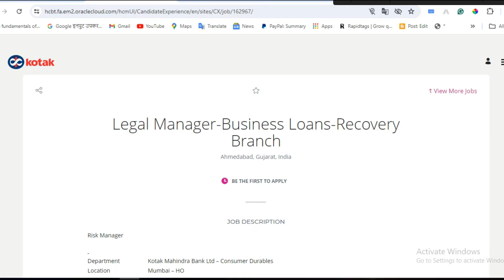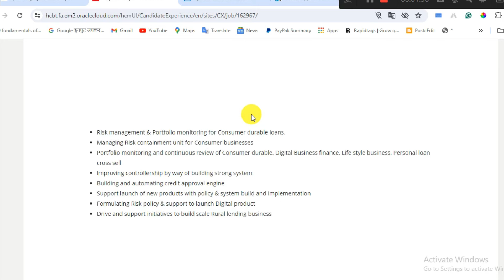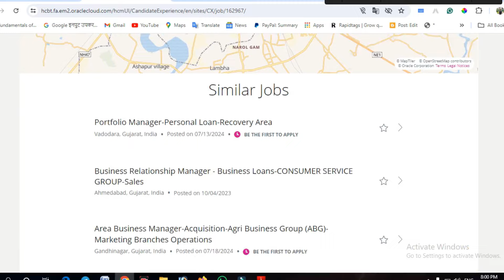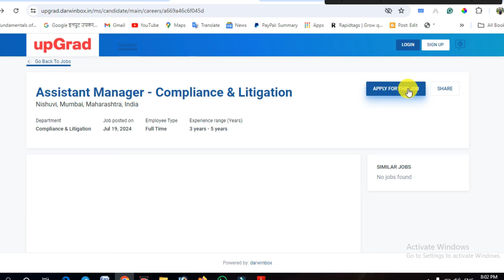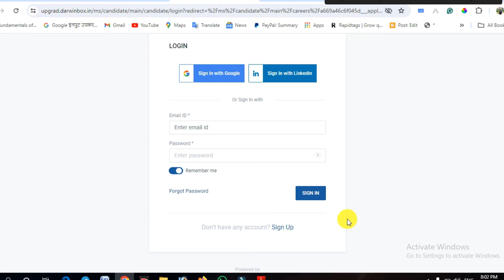Assistant Manager - Legal at Upgrad | Legal Manager at Kotak | Legal Jobs 2024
Kotak Mahindra & Upgrad invite online applications for law graduates for the post of Legal Manager at Kotak and Assistant Manager at Upgrad. if you are a law graduate and searching for legal jobs then this video is for you watch this video till the end and learn how to apply for these legal jobs. Assistant Manager - Legal at Upgrad | Legal Manager at Kotak | Legal Jobs 2024

Viewers are advised to consult with a qualified legal professional before taking any actions based on the information provided in these videos. Vidhikgyan does not accept any liability for any loss or damage arising from reliance on the information contained in these videos or any errors or omissions in the information provided.

Team Vidhikgyan